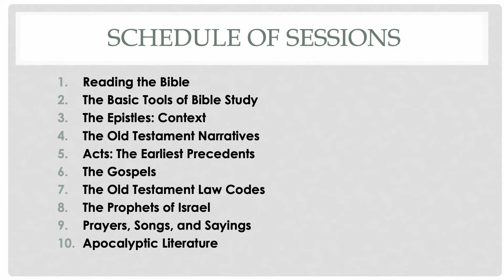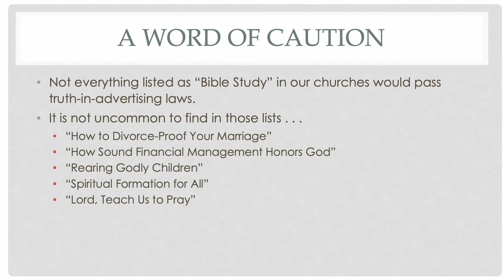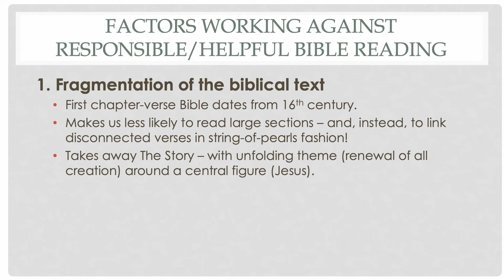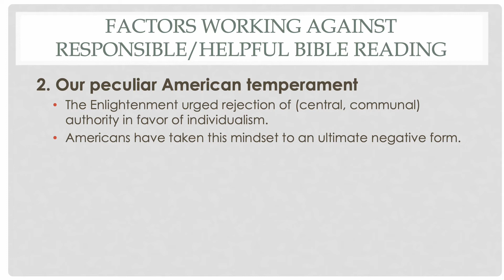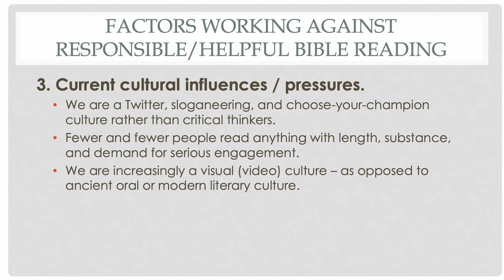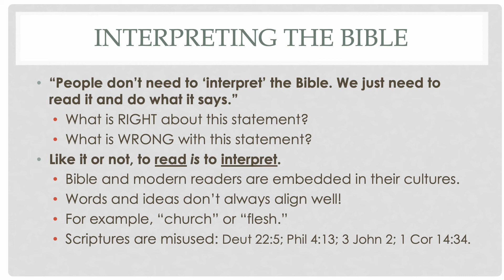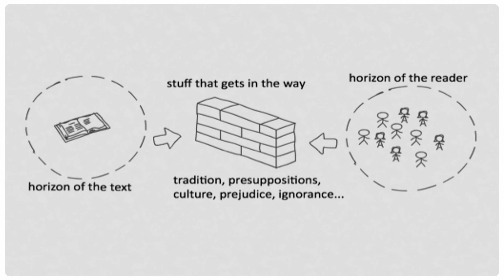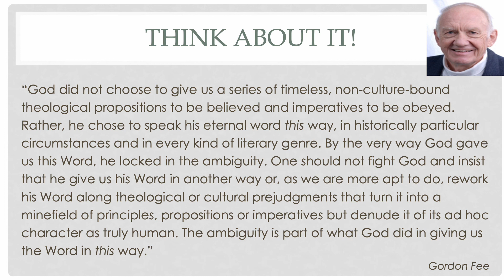Lesson 1: Reading the Bible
Harpeth Hills Online Bible Class
Rubel Shelly, teaching
Series: Basics of Biblical Interpretation